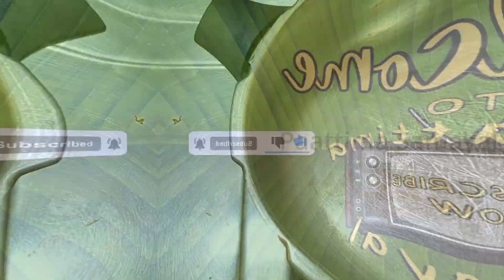Nombu Kanji / Veg Kheema Nombu Kanji / Ramzan Special / Iftar Recipes